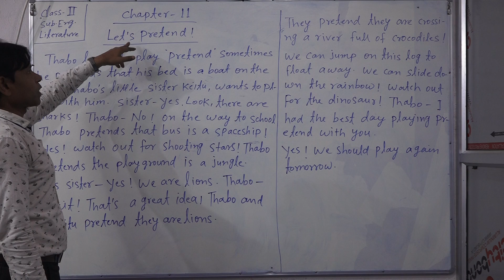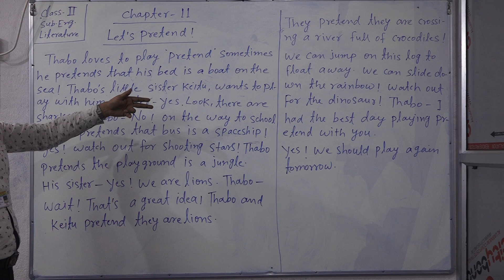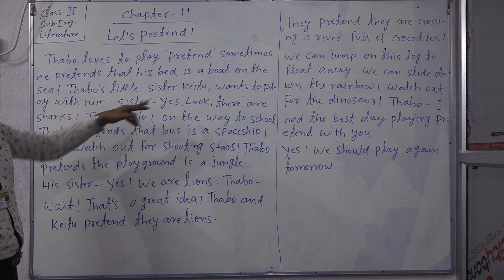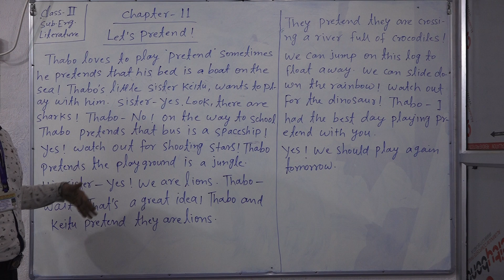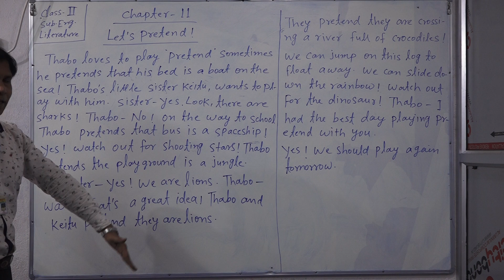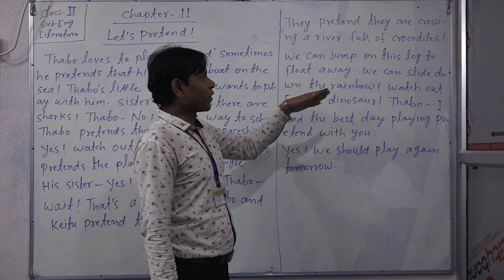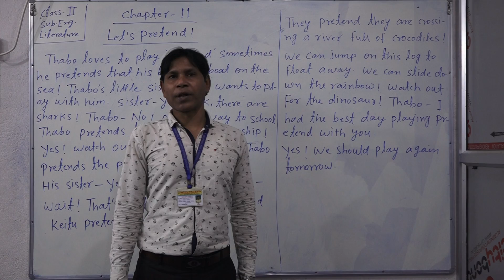Class 2 Eng Ch 11